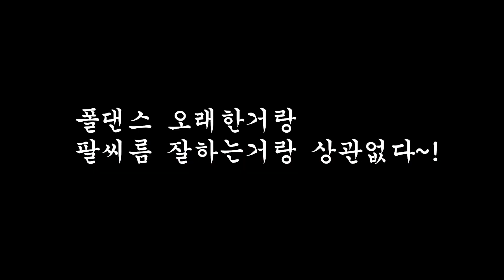폴댄스 오래 하면 팔씨름 잘할까?????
폴댄스 레슨문의 환영해요♥

*인스타그램 디엠 kmh3615